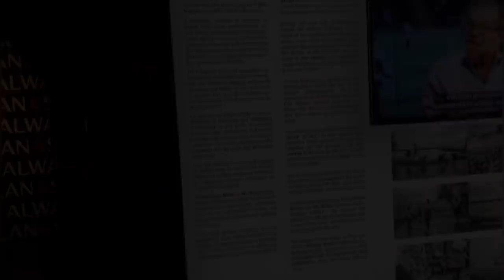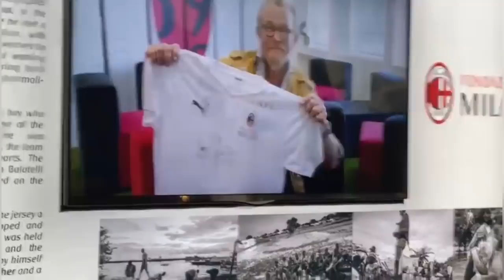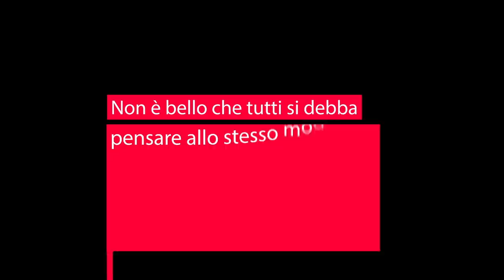PIOLI CAMBIA MODULO?